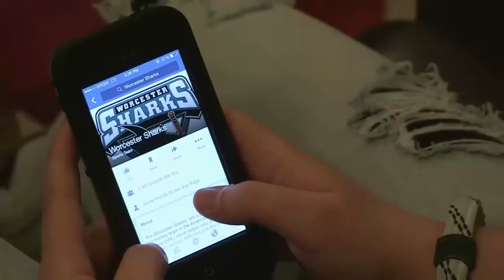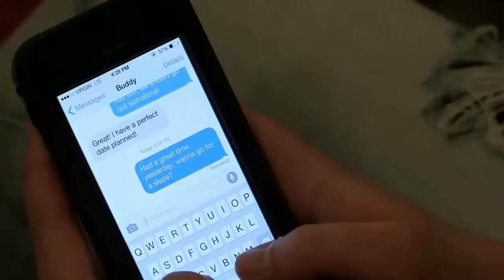Buddy's Valentine's Day 2015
Buddy the Puffin goes on a date for Valentine's Day.